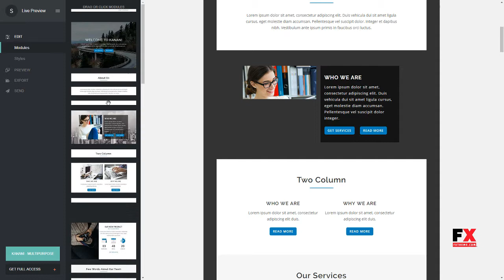KANANI - Multipurpose Responsive Email Templates with Stamp Ready Bui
ThemeForest Files Included HTML Files

 Columns 4+

 Layout Responsive

 Tags agency, business, campaign monitor, consulting, corporate, finance, hybrid, investments, mailchimp, marketing, mymail, responsive, seo, simple, stampready